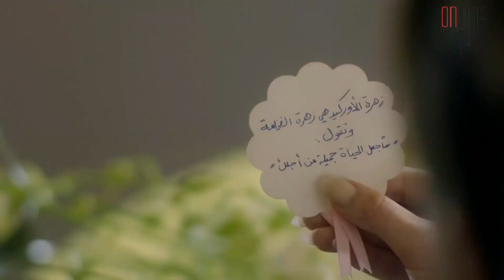لين وقعت بشباك الشب الرومنسي وبلشت تحبه 🥰- قصة حب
(رجا) مخرج تليفزيوني منفصل عن زوجته المصورة الفوتوغرافية (لين) ، ولكن لا ينتهي الأمر بينهما بانفصالهما ، فحين يدخل في حياة (لين) رجل جديد هو (نائل) اللبناني من أم مصرية ، والذي يعمل كاتبًا روائيا ويقوم بتأليف قصة حاليًا ، يشعر أنه يريد أن يحاكي حياة بطلها الرومانسية ، ويبدأ بالانجذاب إلى (لين) ، فإن صراعًا عليها ينشأ بين الرجلين . ترى من ستختار هي ؟

الأعمال واكثر على منصة وطن فليكس